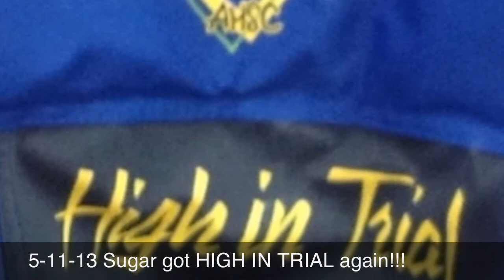Sugar Schnauzapalooza 2013